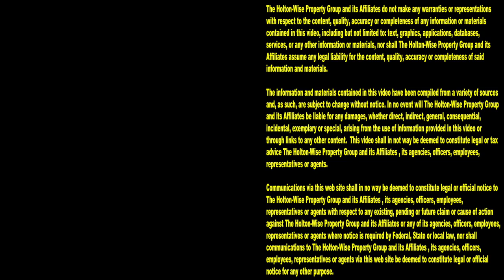Out of State Investor was tired of Evicting Deadbeats in Cleveland Ohio | Tenants From Hell 230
Out of state investors come from all over the world to invest in cheap rental properties in Cleveland, Ohio. Cleveland is considered by many to be one of the best markets for out of state investors who are looking for affordable cashflow. However, investing in the Cleveland real estate market has it's difficulties. Investing in the Cleveland area is especially difficult for out of state investors who don't have a boots on the ground property management team who can provide them a turnkey experience. During this episode of The Tenants From Hell Show the HoltonWiseTV crew is doing their first post eviction property tour of an out of state investor's house. This out of state investor contacted HoltonWise to evict some deadbeat tenants he had living rent free in his Cleveland rental property. On HoltonWiseTV you'll see everything from live evictions caught on tape, to squatters being evicted, to tenants being arrested by the Police, to Cleveland investment opportunities.